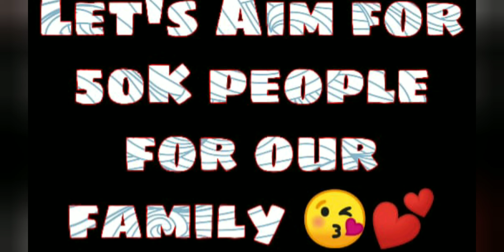Team SouL Won The Match 3 Vikendi | Heal Battle PMCO Global Finals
We make these videos with the intention of educating others in a motivational/inspirational form. Our understanding is that it is in correlation to Fair Right Use, however given that it is open to interpretation, if any owners of the content clips would like us to remove the video, we have no problem with that and will do so as fast as possible.